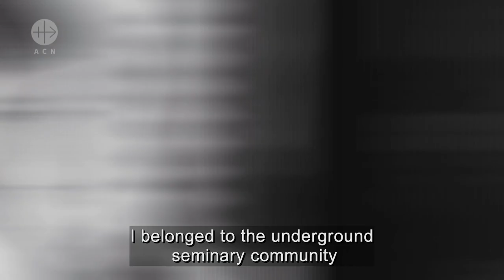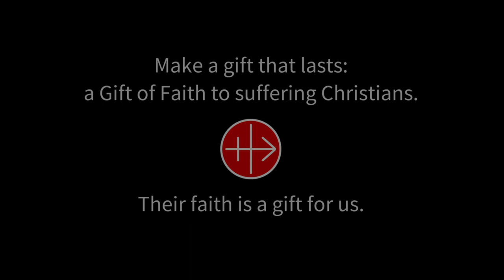UKRAINE Gifts of Faith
Short video for Gifts of Faith campaign. Archbishop Sviatoslav Shevchuk, Major Archbishop of Kyiv-Haly&#269; Ukraine received financial help from ACN when he was a seminarian under the Soviet regime. Now as Archbishop he is in charge of seminarians formation of Ukraine. ACN has supported the seminary. Original language Ukrainian with English subtitles.
Title: UKRAINE Gifts of Faith ENGLISH
Series title: Christmas Campaign Gifts of Faith 2019
Continent: Europe
Country: UKRAINE
Diocese: KYIV-UCR
City: Kyiv
Category: Short Film
Director: Poul Waligora
Copyright Status: Copyright: Catholic Radio and Television Network